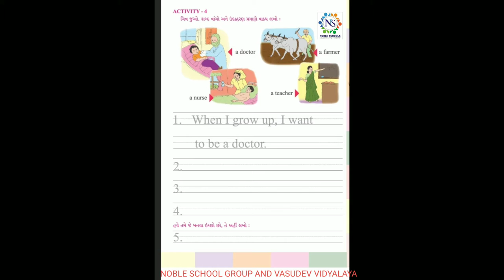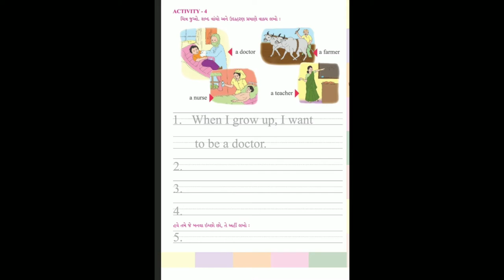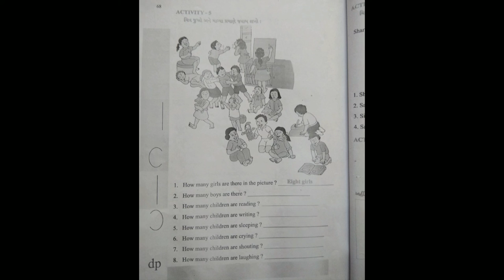Standard - 4 English Semester - 2 Lecture - 25 By Varshamadam